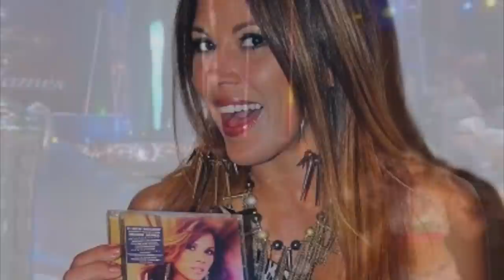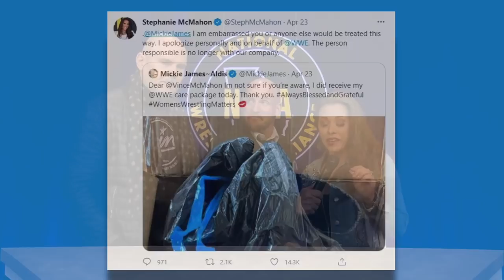MICK KICK | The Mickie James Story (Full Career Documentary)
When you think about the performers who were carrying the flag for women’s wrestling many instantly think about the likes of Trish Stratus and Lita, two people who have rightfully been remembered for keeping the division alive at a time when it was often treated as little more than a sideshow. That wasn’t to say they were the only two who were working to this end though; because you also had the somewhat forgotten efforts of performers like Molly Holly, Victoria, or of course, Mickie James. Yes, still going strong even when most of her peers have long since retired, Mickie remains one of the unsung heroes of women’s wrestling to this day. From wrestling on the indies to her multiple runs with both TNA and the WWE Mickie has proven to be one of the all-time greats, but how did she get to this point? Well; join us today as we take a deep dive into her entire career journey so far in Mick Kick: The Mickie James Story.

► TWITTER.COM/WRESTLEWITHANDY
► INSTAGRAM.COM/WRESTLEWITHANDY